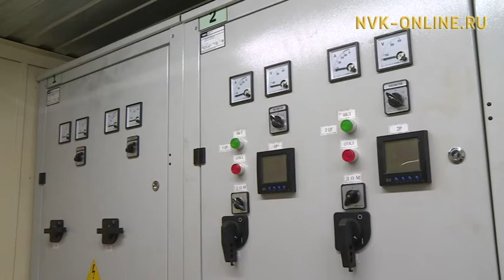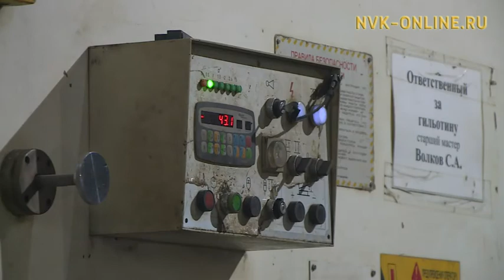Энергетики Якутии отправят в Березовку восемь блок-модулей новой ДЭС